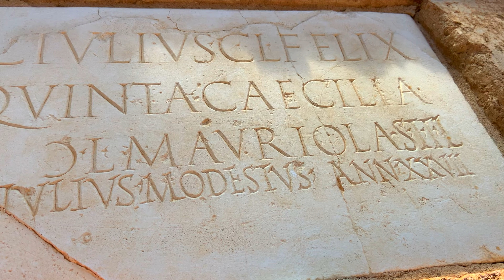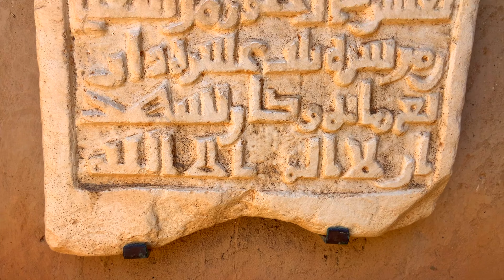The Casa del Mitreo & Cemetery of ​​Los Columbarios Merida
The Casa del Mitreo and Cemetery of ​​Los Columbarios in Merida is a fantastic excavation of a truly amazing Roman Villa. It must be one of the largest villas I have ever seen. It has 3 Peristyles and 3 terraced settings on a gentle slope. Some of the frescoes still visible are stunning and the mosaic made with minute glass tesserae is a first for me. It also has an intact water cistern for collecting rainwater and the only examples I have ever seen of subterranean rooms, supposedly bedrooms for use in summer. The only villas I have seen that surpass this are in Pompeii & Herculaneum. If you are in Merida make sure you visit this site.